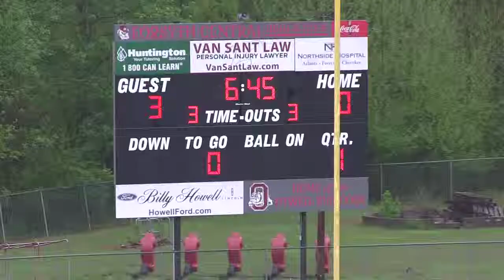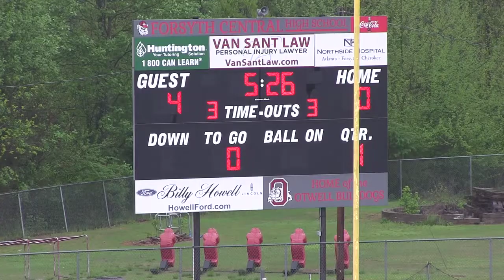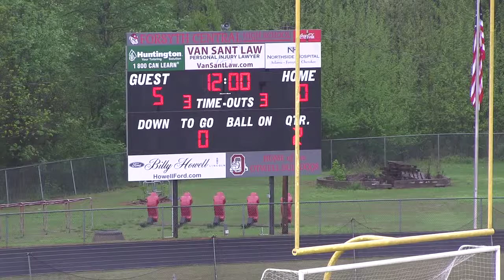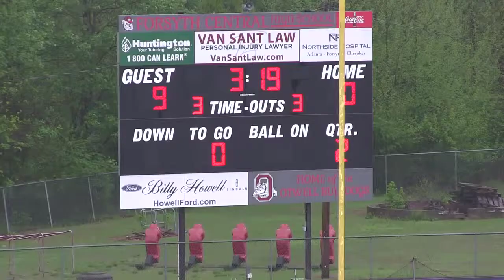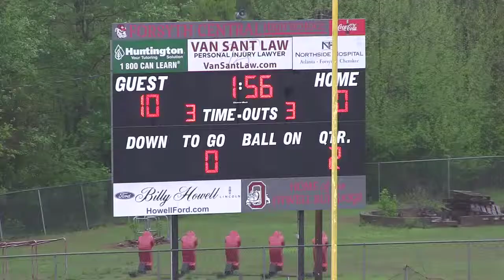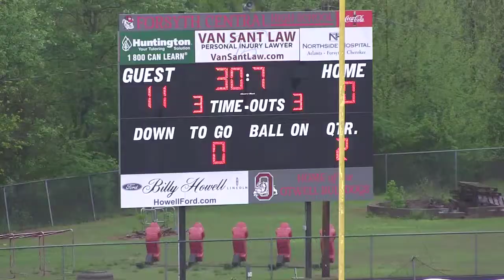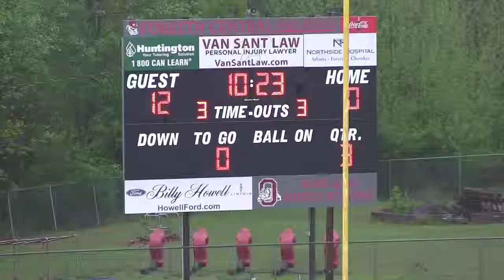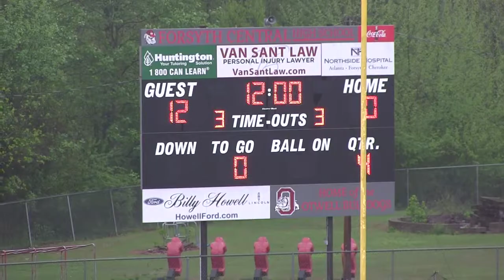GACS Mens Lacrosse vs Forsyth Central, 4.17.15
Greater Atlanta Christian School Spartans Mens Lacrosse vs Forsyth Central High School, 4.17.15